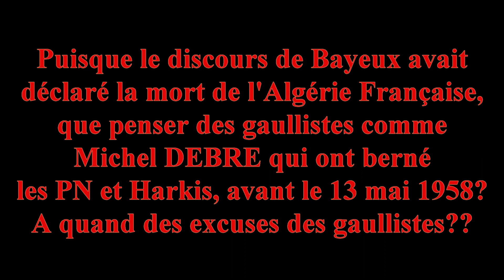Pascal PRAUD et les Traitres sur Cnews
Émission de Pascal PRAUD, du 06 décembre 2018: gilets jaunes
et violences... Les traîtres et ceux qui "retournent leur veste" y sont dénoncés... Sans oublier le Plus Grand Traître de l'Histoire de France: 2gol...